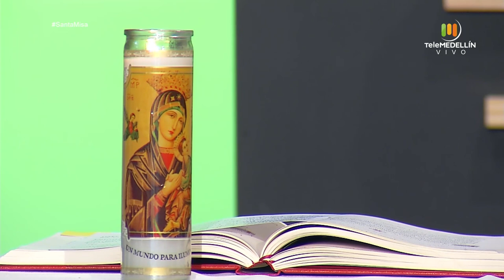SANTA MISA 19 de enero de 2021 [Santa misa] Telemedellín